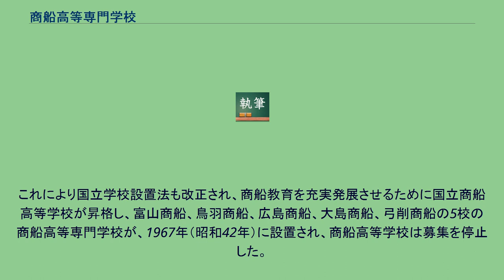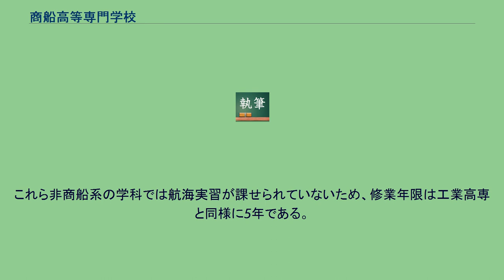商船高等専門学校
高等専門学校 」 商船高等専門学校 国立高等専門学校機構 」 商船高等専門学校 商船高等専門学校（しょうせんこうとうせんもんがっこう）は、主に商船に関する学科を置いている高等専門学校（高専）のことである。
略語として商船高専（しょうせんこうせん）も使われる。
戦前は、外航船舶職員は実業学校である公立の商船学校で養成されたが、1939年（昭和14年）に現在に続く5つの学校を含む7つの公立商船学校が国に移管後、1943年（昭和18年）運輸通信省を経て運輸省所管の官立商船学校になった。
1951年（昭和26年）に運輸省所管から文部省（現・文部科学省）に移管され、国立の職業高等学校として、国立商船高等学校が5校置かれた。
国立商船高校は、本科3年プラス専攻科2年の計5年間の教育として、戦前の高等商船学校から転換した商船大学と共に外航船舶職員の養成が1971年（昭和46年）の閉校まで実施されていた。
一方、高度な知識と技術を身につけた優秀な外航船舶職員の養成を図るため、海運界からの要望や運輸省海技審議会からの建議「商船高等学校を高等専門学校に昇格して教育内容等も充実をはかるべきである」を踏まえ、1967年（昭和42年）度に、それまでの工業に加えて高等専門学校にも商船に関する学科が設置できるよう、学校教育法が改正された。
これにより国立学校設置法も改正され、商船教育を充実発展させるために国立商船高等学校が昇格し、富山商船、鳥羽商船、広島商船、大島商船、弓削商船の5校の商船高等専門学校が、1967年（昭和42年）に設置され、商船高等学校は募集を停止した。
高等専門学校の修業年限は5年とされているが、商船に関する学科については、5年6か月（席上課程4年6か月、航海実習1年）とされている（学校教育法第70条の4）。
商船高等専門学校は、日本全国に現在5校あり、西から である。
商船高等専門学校には、長らく商船に関する学科しか置かれていなかったが、昨今の海運業界の環境の変化に伴い、定員の一部を振り替えて工業・情報等非商船系の学科を設置するようになり、富山高専射水キャンパスには経済学系の学科も設置されている。
これら非商船系の学科では航海実習が課せられていないため、修業年限は工業高専と同様に5年である。